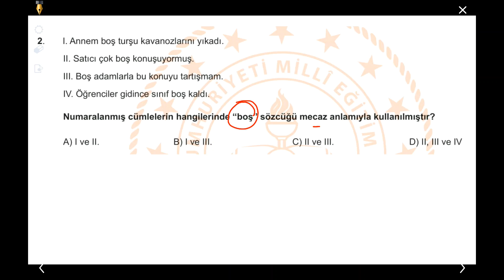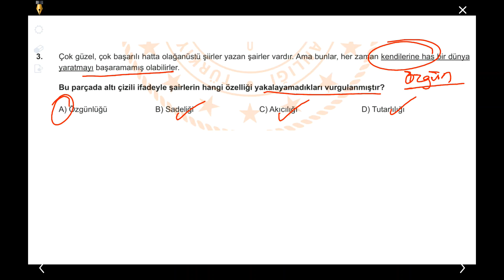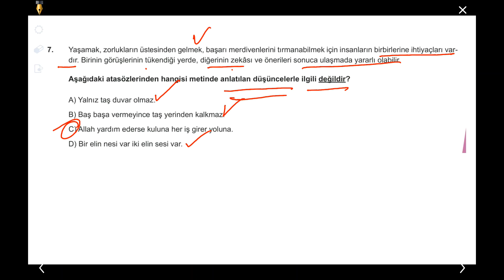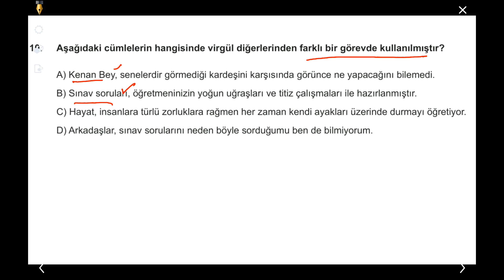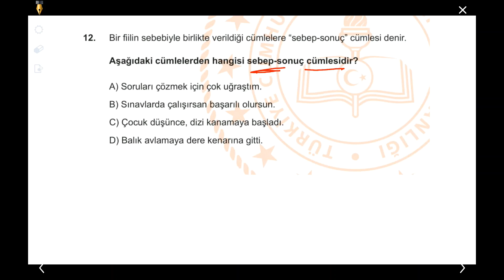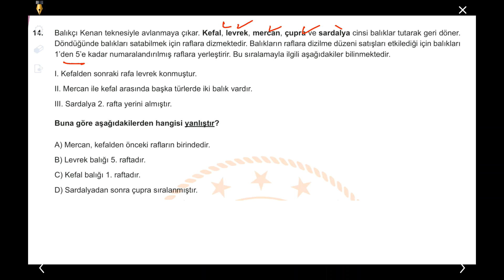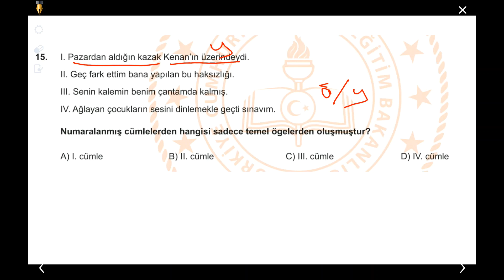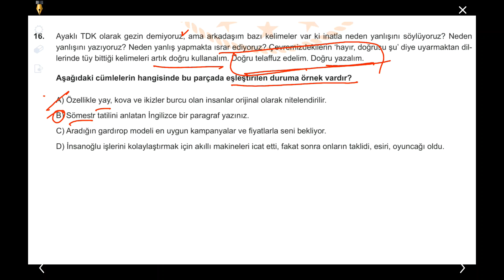HAZİRAN ÇALIŞMA SORULARI ve ÇÖZÜMLERİ-BALIKESİR-LGS-2020